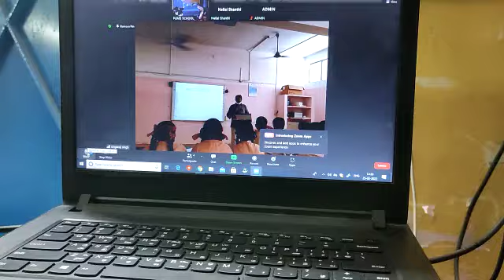MATHS KIT 3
பள்ளி பரிமாற்றம் நிகழ்ச்சியின் மூலம் மாணவர்களுக்கு வகுப்புகள் நடத்துதல் மற்றும் கணித பண்முக  பயன்பாட்டு பலகையை எவ்வாறு பயன்படுத்துவது என மாணவர்களுக்கும் ஆசிரியர்களுக்கும் பயிற்சி அளித்தல்
 மேலும் எங்களுடைய கிராமத்தில் பாரம்பரியங்கள், தொழில்கள் மற்றும் மக்களை பற்றி அருகில் உள்ள பள்ளியின் ஆசிரியர் ஆசிரியர்களுக்கும் மாணவர்களுக்கும் விளக்கிக் கூறுதல்.